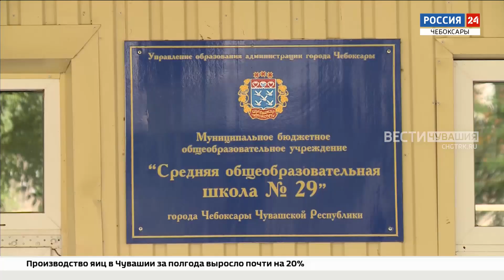В Чебоксарах будут курсировать более 10 школьных автобусов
Младшеклассников из микрорайона Садовый в новом учебном году намерены развозить на автобусах в 3 образовательных учреждения: 64-ую, 29-ую и 12-ую школы.